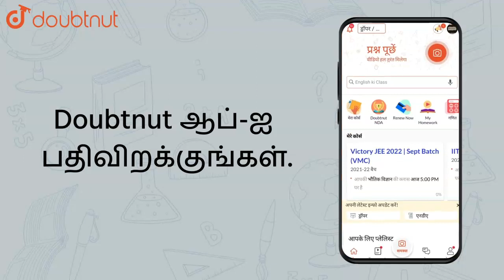If `alpha" and "beta` are the roots of the equation `x^(2)+2x+4=0, " then | Class 12 MATH | Doubtnut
If `alpha" and "beta` are the roots of the equation `x^(2)+2x+4=0, " then "(1)/(alpha^3)+(1)/(beta^3)` is equal to

Online Class में Admission लेने के लिए यहाँ click करें :
👉Class 12 | CBSE Boards | English Medium :

👉 Have Any Query? Ask Us.

COMPLEX NUMBERS AND QUADRATIC EQUATIONS